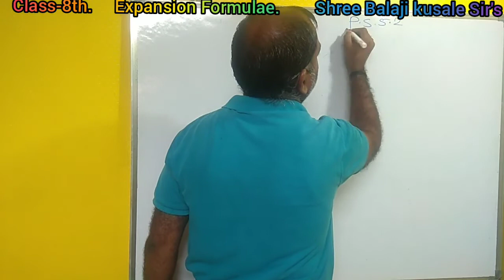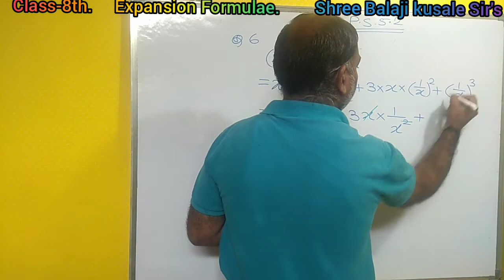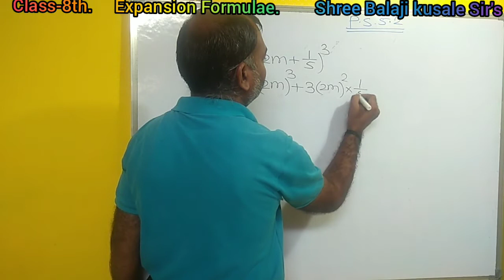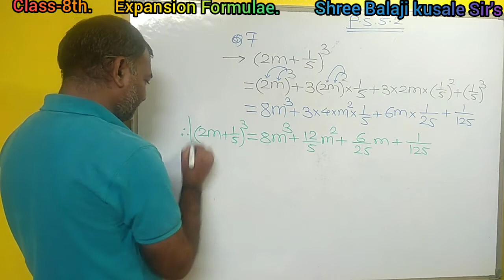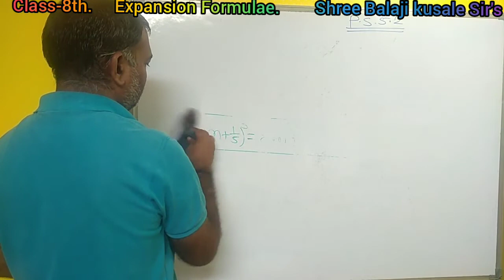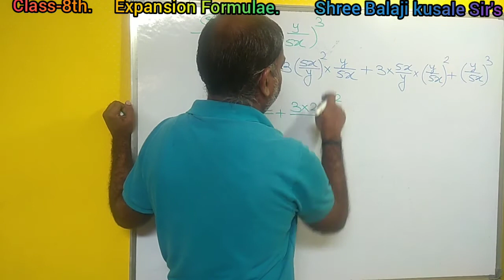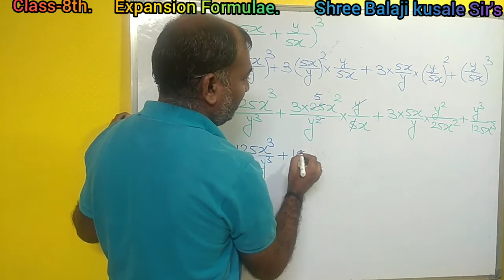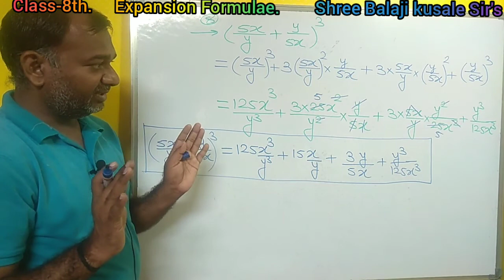विस्तार सुत्रे/expansion formula Class 8 l Maharashtra state board l Maths l short tricks l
MAHARASHTRA STATE BOARD Class-8th  Expansion Formula  Kusale Sir- Lecture- 5   P.S.5.2  Q.6,7,8